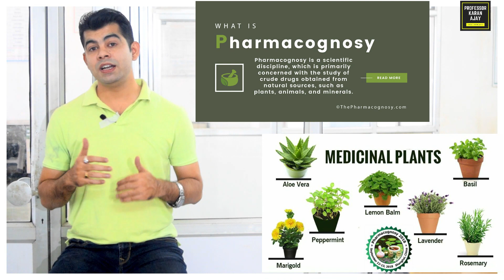WHY M.PHARMACY IS BENEFICIAL FOR YOUR CAREER GROWTH I MY POINT OF VIEW